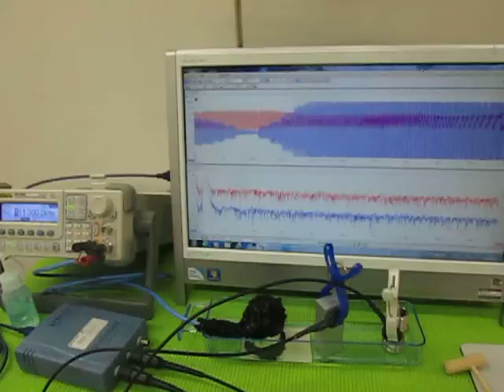オリジナル超音波実験 （超音波システム研究所 ultrasonic-labo）